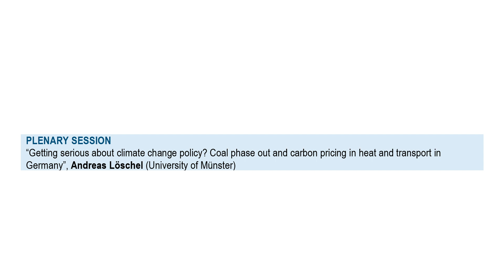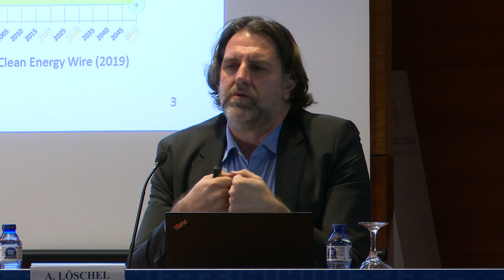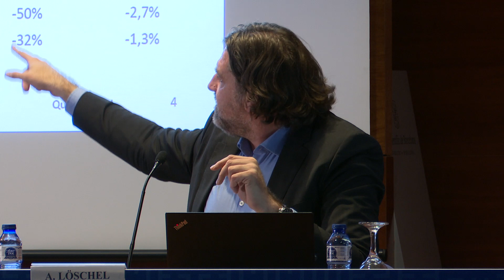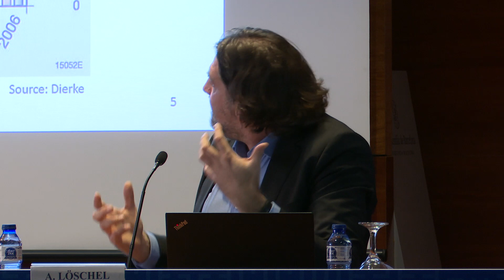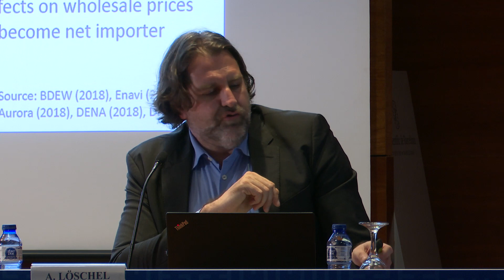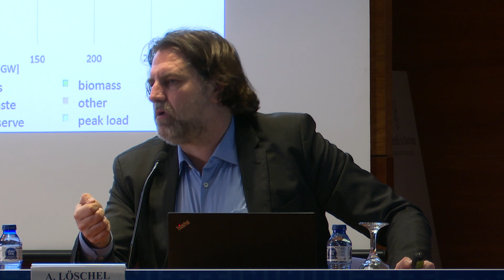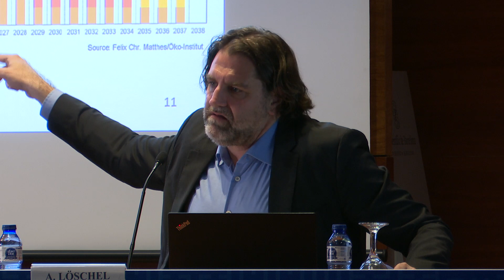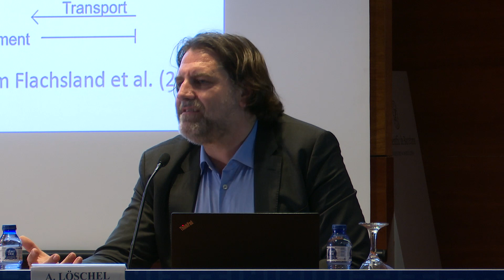Andreas Löschel(University of Münster )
VIII International Academic Symposium: Energy Efficiency Economics and Policy (February 4, 2020)